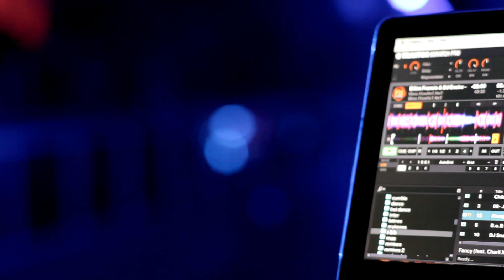Molino Vuelve a ser Molino - Aftermovie!